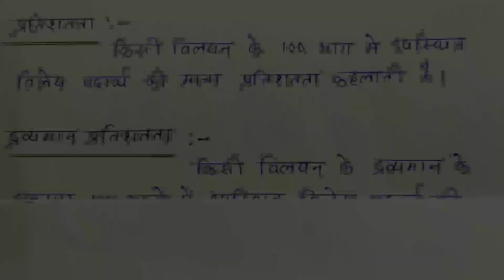प्रतिशतता किसे कहते हैं? what is a percentage / class-12 chemistry NCERT chapter-2